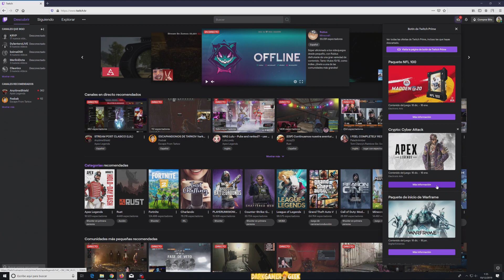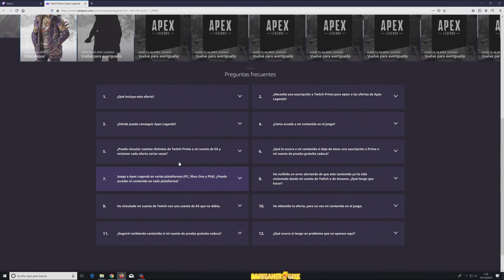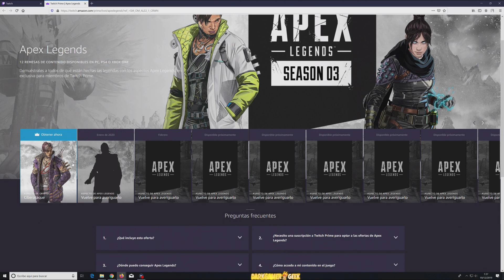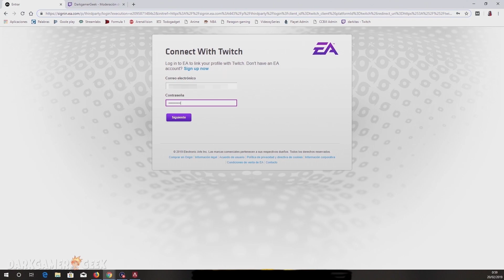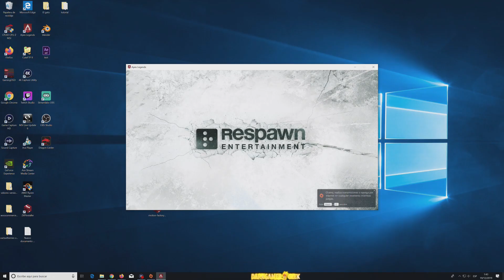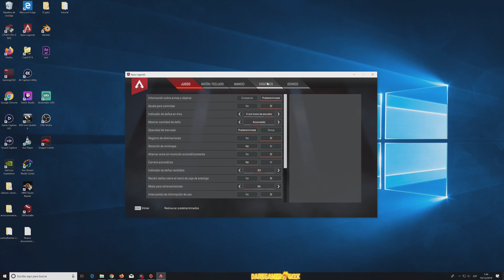Skin de Regalo para Crypto con Twitch Prime en Apex Legends ¡Consíguela!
Llega la Temporada 3 con un montón de novedades y entre ellas Twitch nos sorprende con un nuevo regalo para aquellos que sean suscriptores de Twitch Prime.

La Temporada 3 de Apex Legends incorpora una nueva leyenda, Crypto. Se trata de un brillante hacker con un montón de secretos, capaz de desplegar un dron de vigilancia que le permite influir en la batalla desde las sombras. ¡Corre a por tu botín!

★☆★ SITIOS RECOMENDADOS ★☆★

Portal de compra y venta de cuentas de videojuegos. Gana dinero jugando o encuentra la cuenta del videojuego que buscas. Prueba nuestra app.